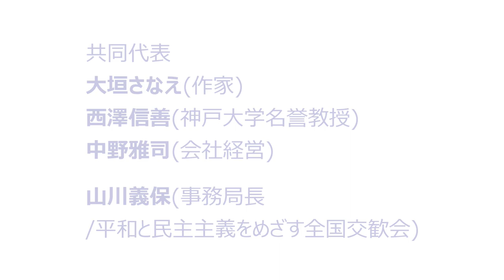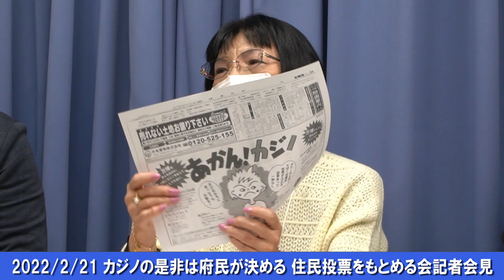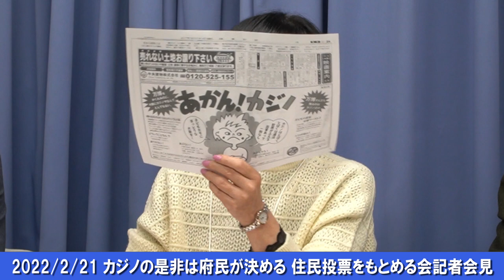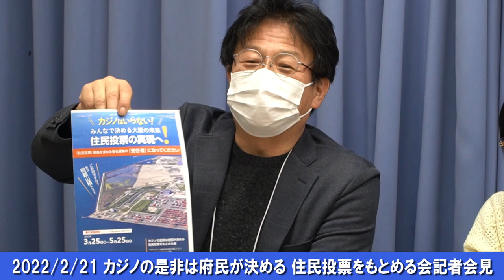2022年2月21日 カジノの是非は府民が決める 住民投票をもとめる会 記者会見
2022年2月21日　カジノの是非は府民が決める 住民投票をもとめる会
大阪府庁での記者会見
00:35　事務局長：山川義保
07:40　共同代表：大垣さなえ(作家)
13:16　共同代表：西澤信善(神戸大学名誉教授)
17:51　共同代表：中野雅司(会社経営)
24:54　質疑応答

カジノの是非は府民が決める 住民投票をもとめる会
大阪コミュニティ通信社ではIRカジノ関連記事をアップしています。

共同代表：大垣さなえ(作家)、西澤信善(神戸大学名誉教授)、中野雅司(会社経営)
事務局長：山川義保(平和と民主主義をめざす全国交歓会)